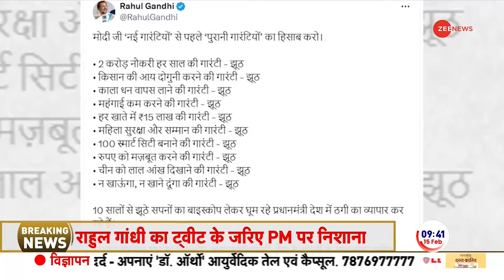Rahul Gandhi on PM Modi: प्रधानमंत्री की गारंटियों को लेकर राहुल गांधी का पीएम मोदी पर बड़ा निशाना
Rahul Gandhi on PM Modi: प्रधानमंत्री नरेंद्र मोदी को लेकर बड़ी खबर आ रही है। लोकसभा चुनाव 2024 से पहले राहुल गांधी ने पीएम मोदी की गारंटियों को लेकर हिसाब मांगते हुए निशाना साधा है। इस रिपोर्ट में विस्तार से जानें राहुल गांधी ने पीएम मोदी पर क्या कुछ कहा।

Rahul Gandhi on PM Modi: Big news is coming about Prime Minister Narendra Modi. Before the Lok Sabha elections 2024, Rahul Gandhi has targeted PM Modi by demanding an account of his guarantees. Know in detail in this report what Rahul Gandhi said on PM Modi.